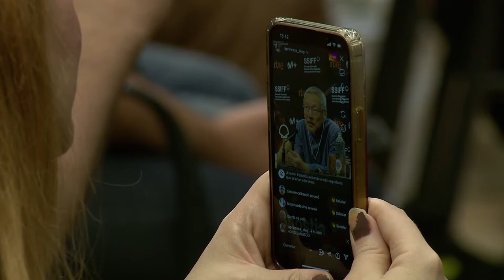Press Conference ''Walk Up'' (O.S.) 2022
● HONG SANGSOO (Director, Screenwriter, Producer, Director of Photography)
● KWON HAE-HYO (Actor)
● SONG SUN-MI (Actress)
● CHO YUN-HEE (Actress)
● KIM MINHEE (Producer)

Official Selection